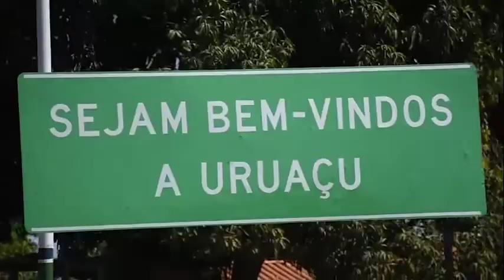Cerimônia de encerramento das Atividades do TCMGO de 2018